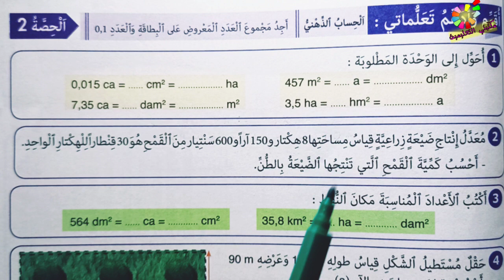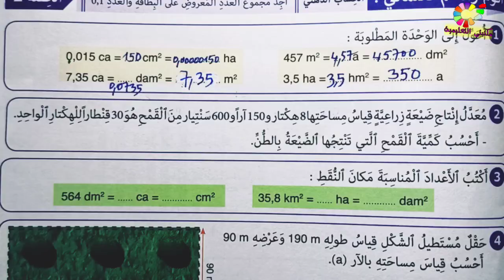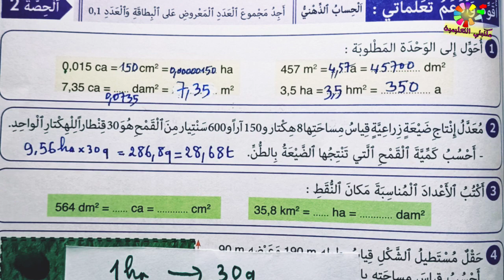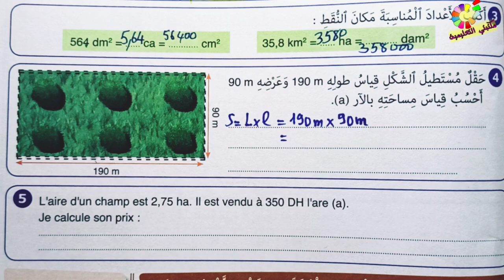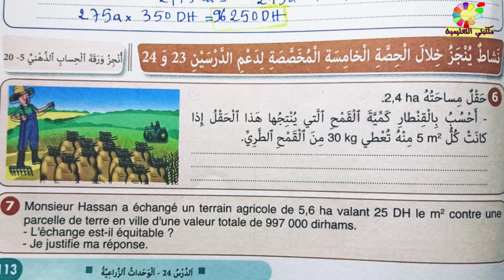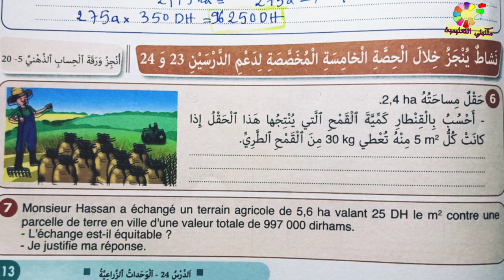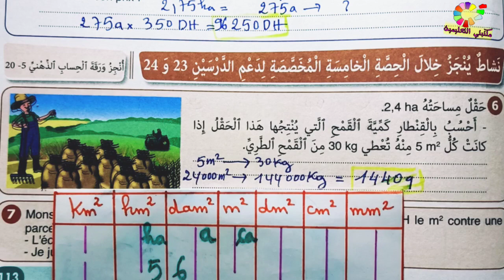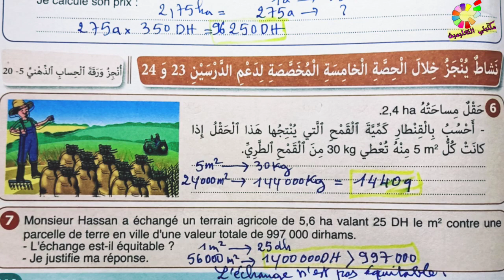الوحدات الزراعية ص113 النجاح في الرياضيات المستوى الخامس